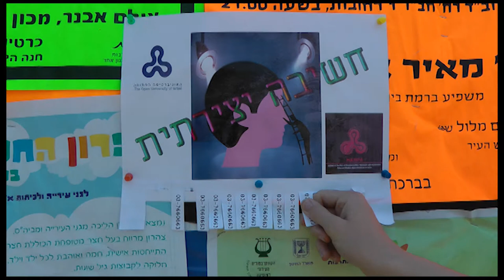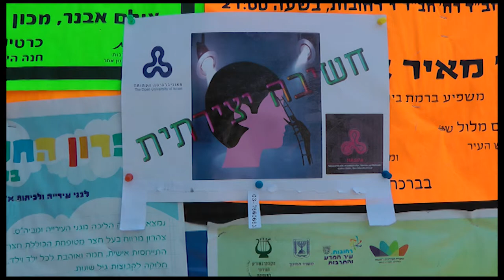Сreative thinking?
Typographic Mission.

The task for the course on creative thiking at Hasifa, School of Arts in Tel-Aviv University.
Задание в рамках курса по креативному мышлению в школе искусств при Тель-Авивском Университете